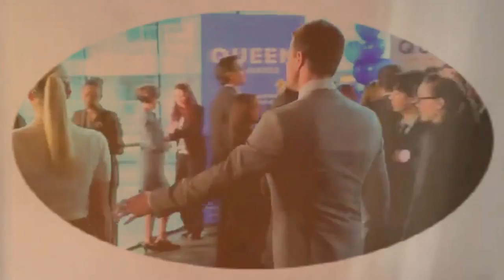olicity My heart beats for you, because I love you 2x23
Read first
Okay Olicity, I know you some of you might be think from the finale the Oliver was putting on a good poker face and lying through his teeth when he told felicity he loved, BUT SORRY I AM NOT ACCEPTING THAT, he cannot LIE, OKAY IT IS IMPOSSIBLE FOR TO HIM TO SUCH A THING TO FELCITY, The i LOVE YOU, was so real i refuse to accept it was a fake out,
Anyways the video, show the memories of Oliver has about his moment with Felicity when she is taken, the frame segments are memories,  and un framed segments are present moments, I but at the end I change it instead the whole fake out speech, Felcity said lets go home, and they do, an Felicity gives Oliver her coffee and Oliver smiles at her, grateful to have a woman like felicity in his life.